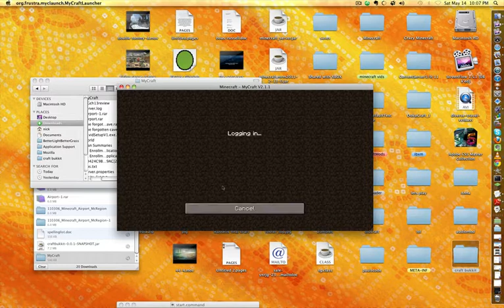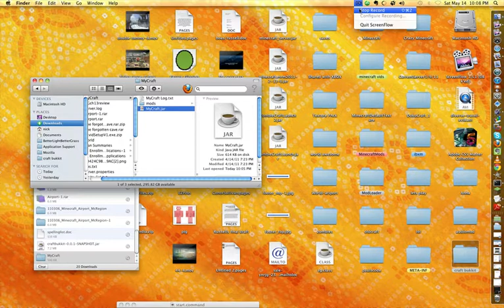Team AVO's Fly Hack :: Minecraft Tutorial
a tutorial on how to fly in minecraft like team avolition. pretty cool and also works in single player. hold control to go down btw.